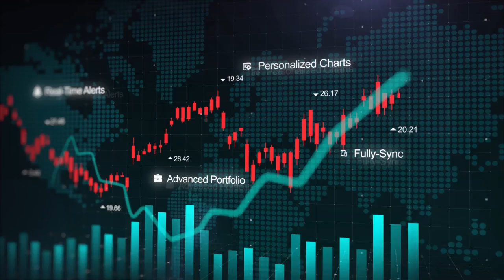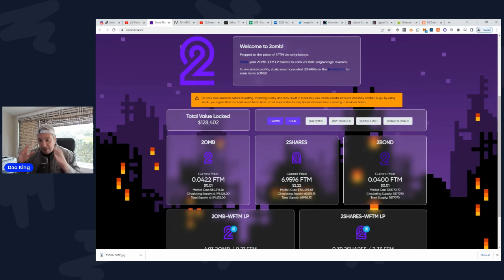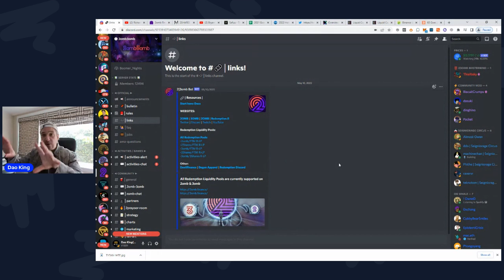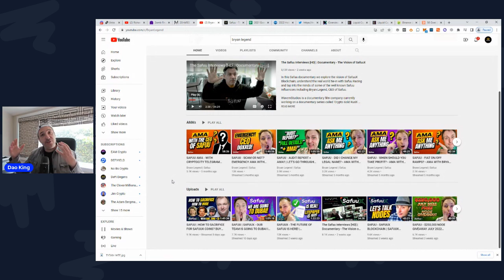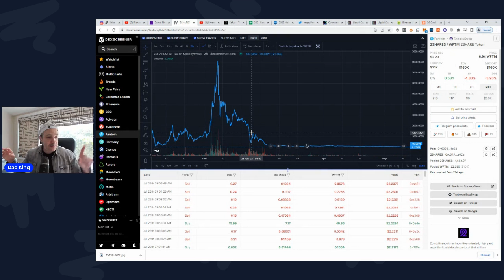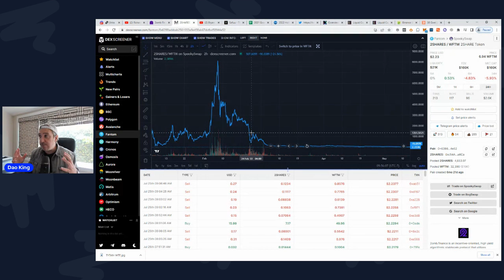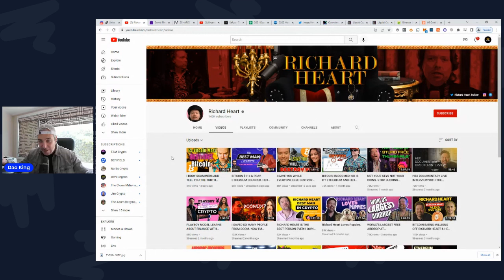I Was Part of a DEFI Cult - How Defi is Brainwashing You! Who Are the Cult Leaders?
When you enter, please say Praise to The King

- Richard Heart what he's doing to brain wash you?
- Hex too the moon
- Safuu Cult of Personality
- Crypto Cults are they good or bad?
- How discord is used to brainwash holders
- Don't Hold?
- How to get out of cult before you get wrecked
- 2omb / 3omb the first cult I joined
- How I was brainwashed
- How discord is used, stay away!!

Please keep in mind that I am not a financial advisor, and this video isn't financial advice in any shape or form. All things said in this video are only my own personal opinion and for entertainment. Therefore, before buying any cryptocurrencies or making other financial decisions you should always do your own research. Dao King will not review a project he does not like; he is an investor before being a Youtuber. Promotional consideration can be paid on videos. Please keep that in mind, and keep in mind Dao King has had many investments do poorly over time, and many that have done very well. These are all very speculative DEFI projects.